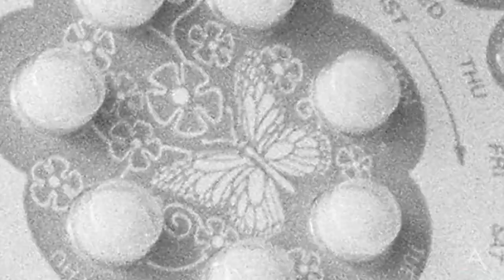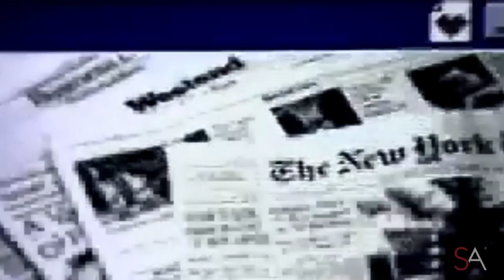Dating Through the Decades: 100 Years of Dating History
Dating has changed dramatically since the days of the Roaring Twenties. Over the decades women gained more freedom in their dating lives—specifically, not having to rely on chance, roles in society or nagging family members setting them up!

As Seeking celebrates all the advances women have made since gaining the right to vote in 1920 with 100 Years of Choice, we knew we had to take a look at how dating has changed. Here’s a look at how courtship and romance has changed over the last century!